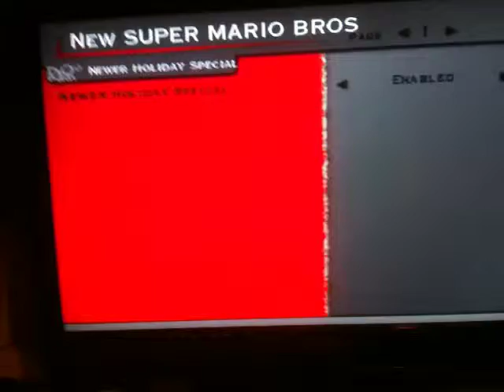Newer Super Mario Bros. Wii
New Super Mario Bros. Wii hack